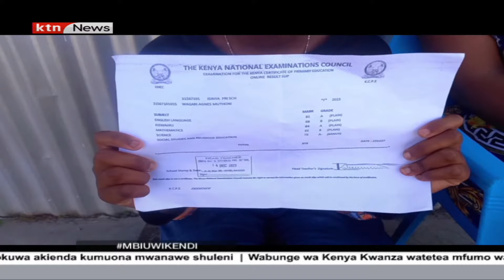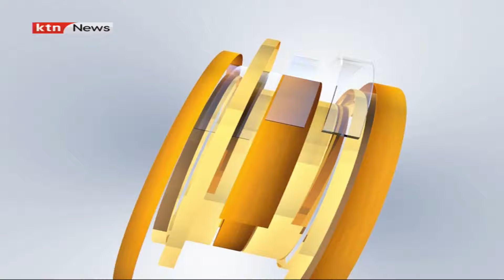Mbunge wa Bumula akashifu mfumo mpya wa kulipa karo wa E-Citizen | KTN MBIU